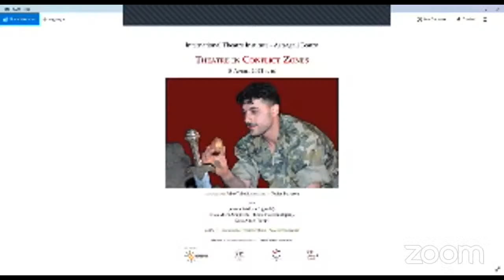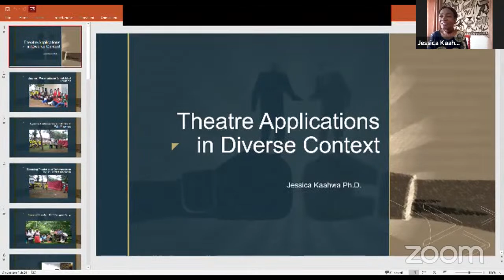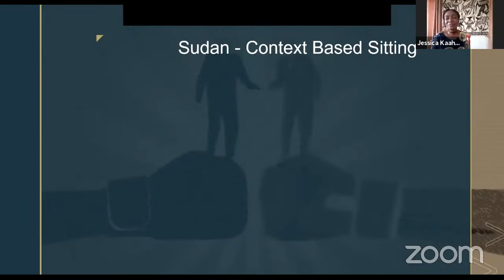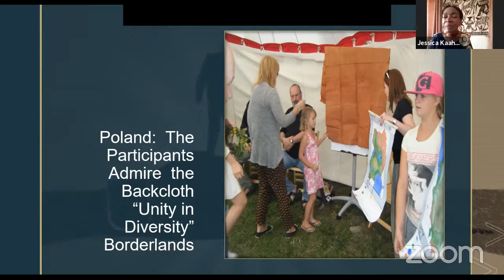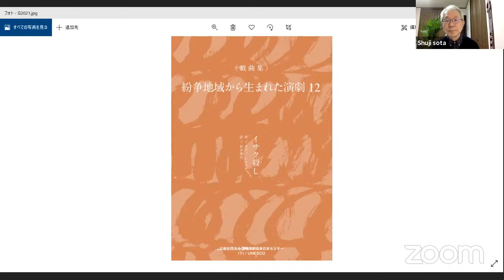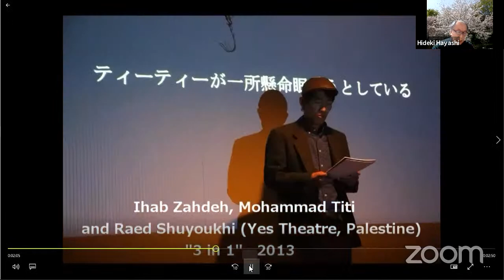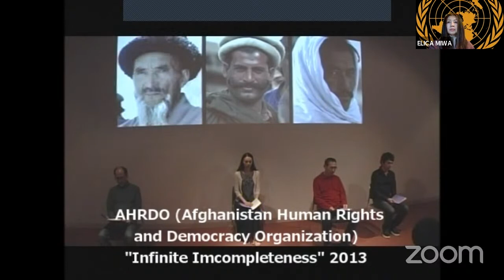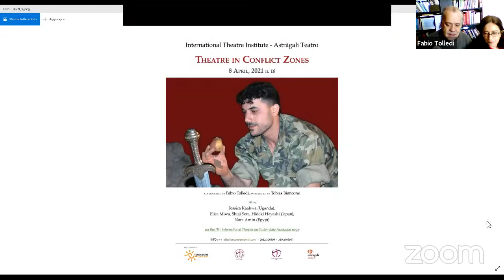Theatre in Conflict Zones, V Seminar - ITI ITALY